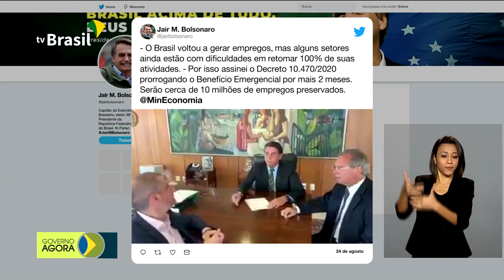Programa Casa Verde e Amarela pode beneficiar mais de 1 milhão de pessoas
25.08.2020 - Foi lançado nesta terça-feira (25) o programa habitacional Casa Verde e Amarela, que pode beneficiar 1 milhão de pessoas. Objetivo é levar moradias para famílias de baixa renda. Benefício Emergencial de Manutenção do Emprego e Renda é prorrogado por mais 60 dias. Pesquisas sobre Covid-19 reúnem 40 hospitais universitários de todo o país.